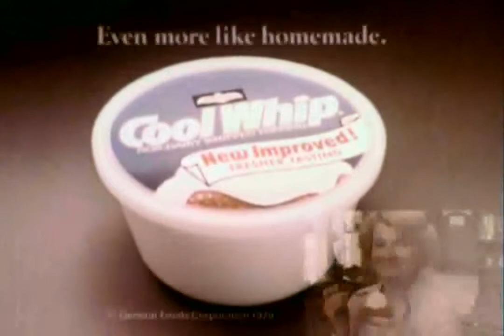Birds Eye Cool Whip